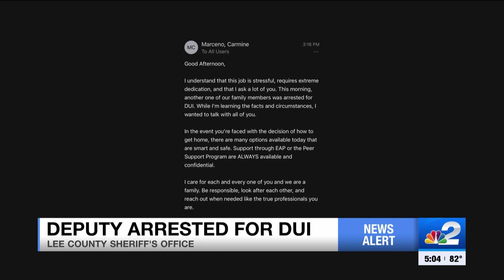Lee County deputy arrested for DUI in Cape Coral